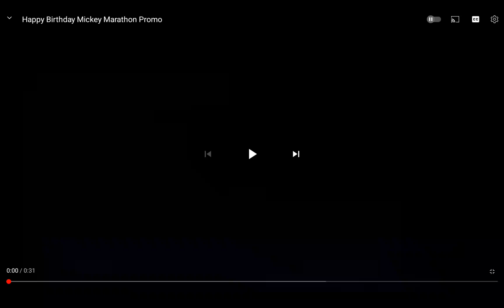Happy Birthday Mickey Marathon (2015) and Mickey's Birthday Celebration (2016) Disney Junior Promo